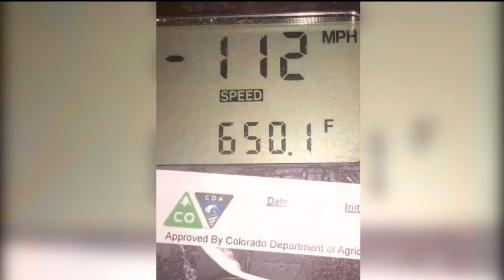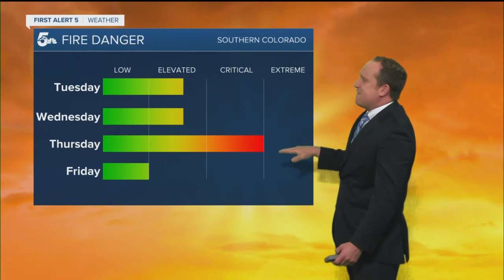KOAA Latest Headlines | October 19, 11pm